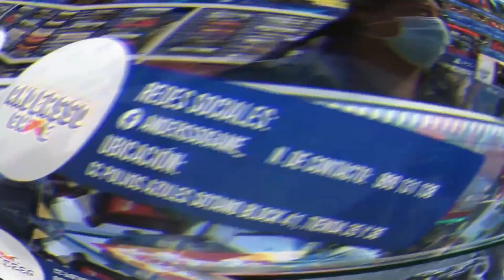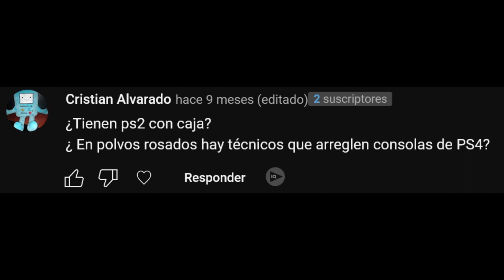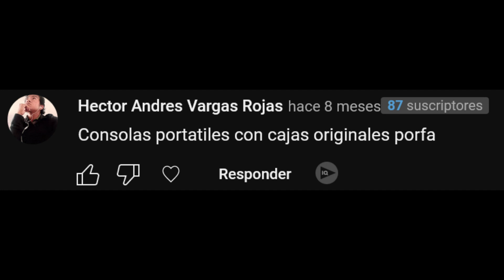BUSCANDO EN POLVOS AZULES PRODUCTOS QUE ME PIDEN MIS SEGUIDORES - PRECIOS ACTUALIZADOS FEBRERO 2023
Que tal mi gente, Que tal mundo Gamer, Hoy vamos a visitar la Tienda en el CENTRO COMERCIAL POLVOS AZULES , que nos ofrece videojuegos, videoconsolas, flasheos, accesorios, consolas flasheadas, etc.

D
Si quieres apoyar al canal economicamente con tu voluntad (cualquier monto es bienvenido) TE DEJO MI YAPE Y PLIN : 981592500
D

CONTACTA A GOD GAME

Direccion Exacta: C.C POLVOS AZULES Psje 19 Tda 23 Block 41 - 1er Piso

D
CONTACTA A VIDEOJUEGOS TYZON

Direccion: CC. Polvos Azules psj 22 tienda 06 Block 55 edf "F" piso 1

D

TE DEJO MIS REDES PARA ESTAR EN COMUNICACION

AUSPICIOS Y PUBLICIDAD:

1- POPFLIXTV: VENTA DE PERFILES DE NETFLIX, SPOTIFY, HBO, AMAZON,YOUTUBE PREMIUM

2- TIENDA DE VIDEOJUEGOS HAMS

Direccion Exacta: C.C POLVOS AZULES 1er PISO, PSJE 22, TDA 40-41,BLOCK
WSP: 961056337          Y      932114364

3- RETRO GAMERS ICA

Direccion Exacta: Av. Municipalidad 295-209, Ica 11001 - Frente a la plazuela bolognesi Centro Comercial Polvos Rosados a 3 cuadras de la Plaza de Armas ICA

4- TIENDA DE VIDEOJUEGOS ANDERSSOGAME
UBICADOS EN: C.C POLVOS AZULES DE LA VICTORIA SOTANO - BLOQUE 41 TDA 35-36
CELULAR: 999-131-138